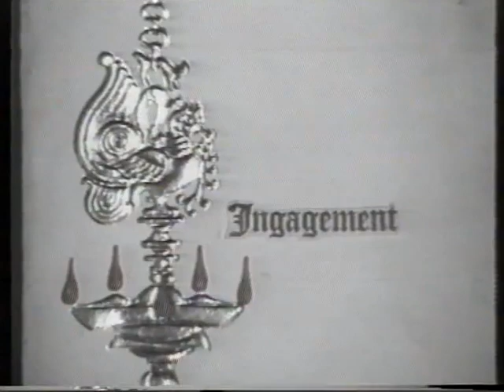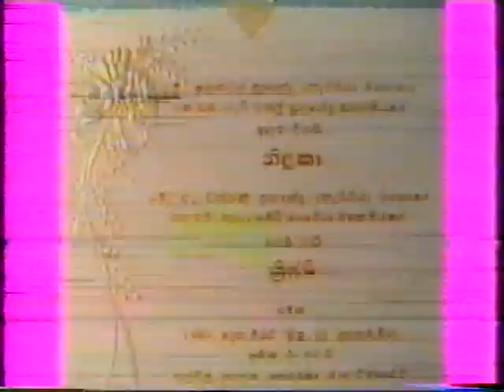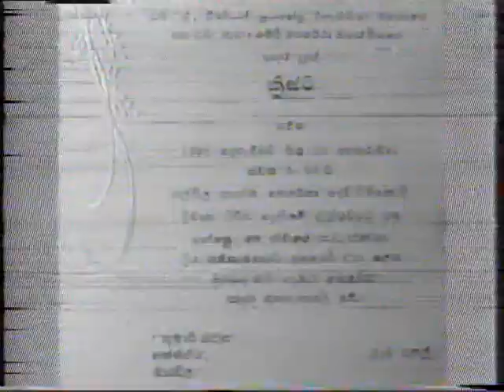Christe and Nilika Engagement 1993.12.28